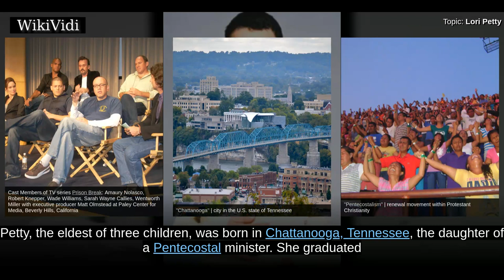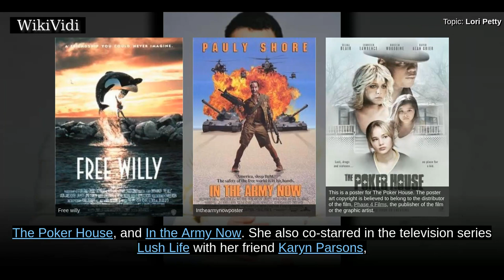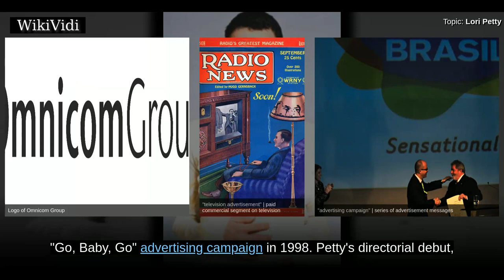LORI PETTY - WikiVidi Documentary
Lori Petty is an American actress. Her roles include playing Tyler Endicott in the 1991 film Point Break, Kit Keller in A League of Their Own , and the title role in Tank Girl in 1995. She guest-starred in the second season, and became a recurring character in the third and fourth seasons, of the Netflix Original series Orange Is the New Black as Lolly Whitehill. Lori also appeared on the television series Prison Break in the last episode of season four.

Shortcuts to chapters:
00:00:41 Early life

Copyright WikiVidi.